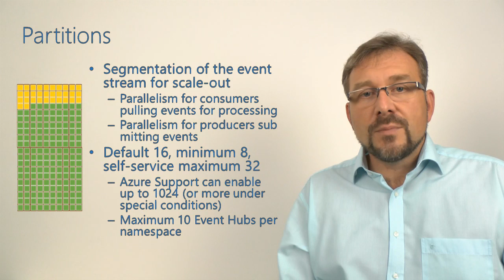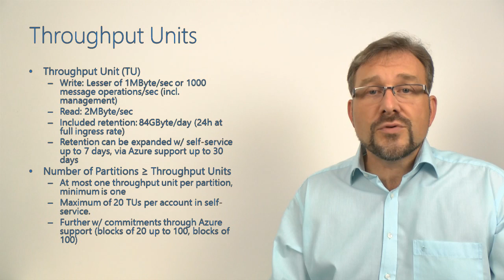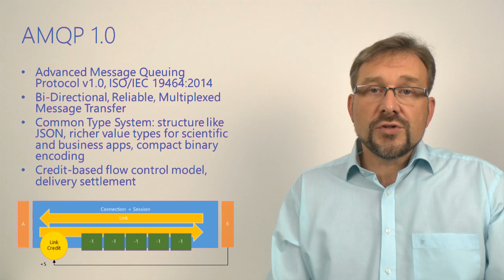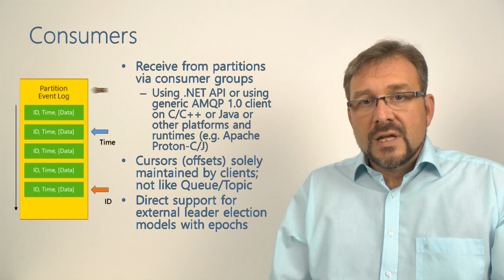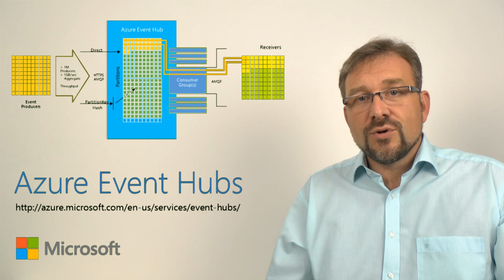Introducing Microsoft Azure Event Hubs (7m)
In this 7 minute clip, I'm explaining what Azure Event Hubs is and how you can use it.